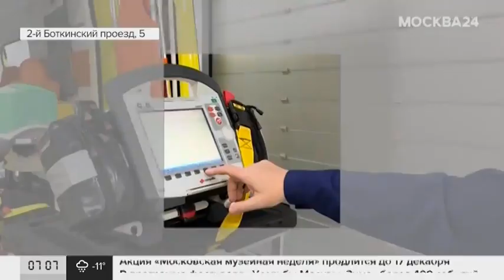Собянин открыл Московский урологический центр на базе Боткинской больницы - Москва 24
На базе Боткинской больницы заработали сразу два суперсовременных медицинских комплекса. Кардинально улучшит качество обслуживания столичных пациентов флагманский центр скорой помощи. Он стал уже четвертым в столице.

Вместе с флагманским центром на базе Боткинской больницы также открыли крупнейший в стране Московский урологический центр. Перед тем как здесь приняли первых пациентов, новые корпуса посетил Сергей Собянин. Мэр столицы осмотрел отделения и пообщался с сотрудниками.